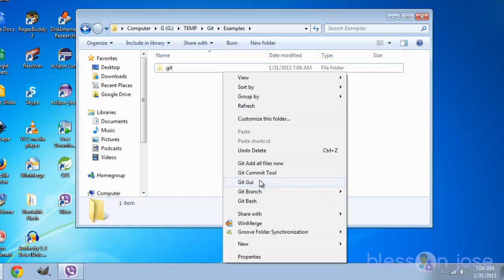Git - How to create a Git Repository in a Folder from Windows Explorer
Learn how to create a Git repository in a Folder from Windows Explorer

1) Right click on the folder

2) Select Git Init Here

3) The repository is ready for use. You can see the .git hidden folder and some extra context menu items. You can also work on this repository from command prompt if you want.